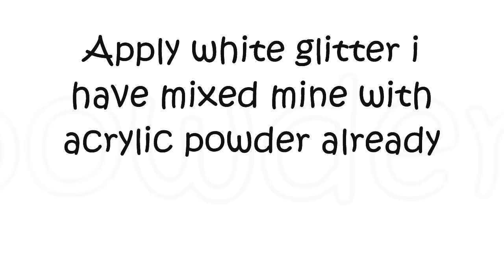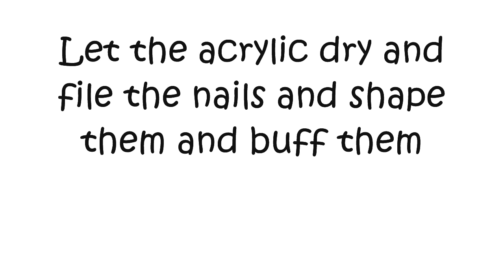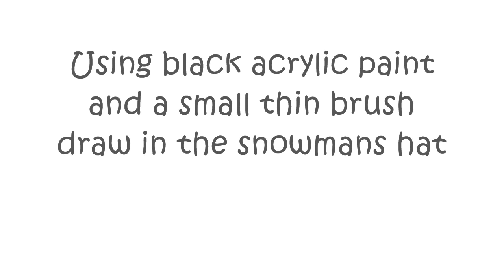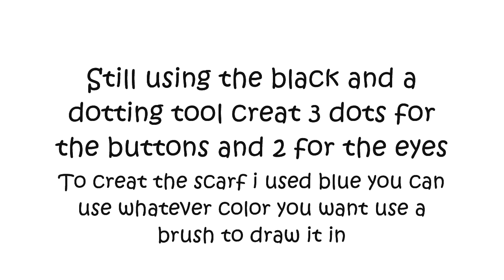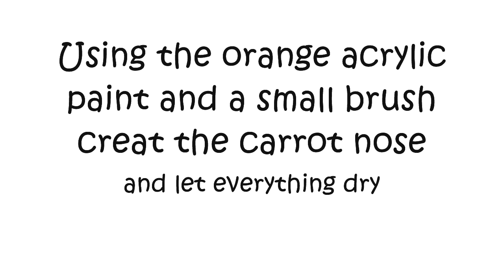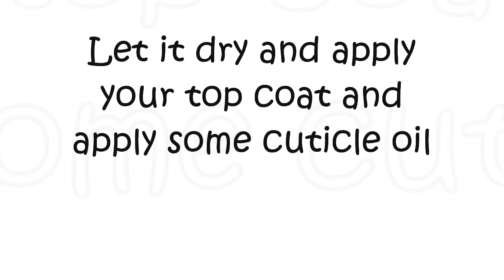Acrylic Nail Design-Snowman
Materials Used:
clear acrylic powder
acrylic liquid
acrylic brush
white glitter
blue acrylic paint
orange acrylic paint
small thin brush
nail file/electric
silver beads
dotting tool
white tips
top coat
buffer
cuticle oil